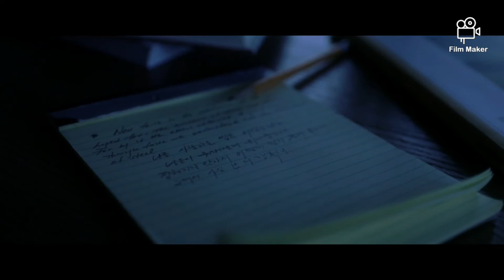Roy Kim Only then مترجمة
شكرا لAnne g على الدعم المستمر 🥰🍓

رابط الاغنية الاصلية

اذا اعجبتك الفيديوهات الخاصة بما فادعمنا بالمشاركة والاعجاب والتعليق

تابعنا

اخبرنا في التعليقات اذا كنت ترغب منا بترجمة اغنيه، سيسرنا ذلك